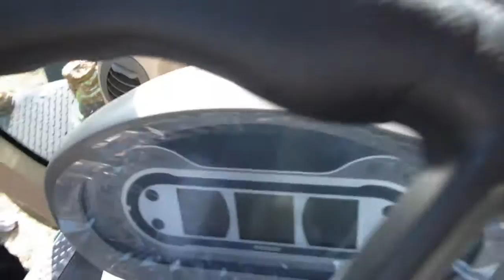Bednary 2015 Agro-Show Relacja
Muzyka:
Intro: Let's Go Project - Yeke Yeke (Matt Crazy 'Funny' Bootleg) [ Speed Version ]
Film:  Solid Base feat. Robson - Mirror Mirror (Daan D Remix) [SV]

Nagrywanie:
-Sony DCR-SX15E